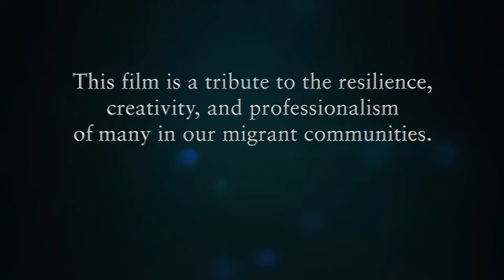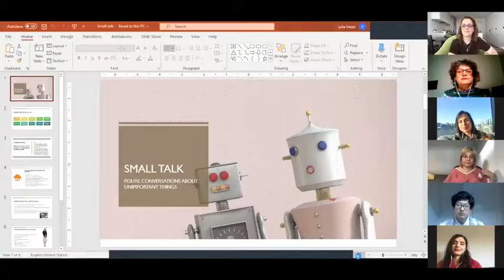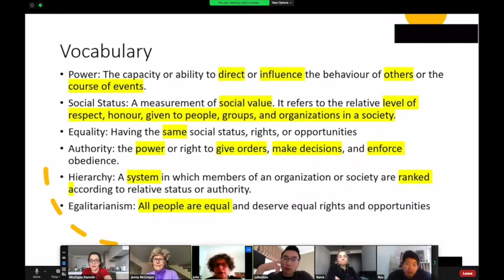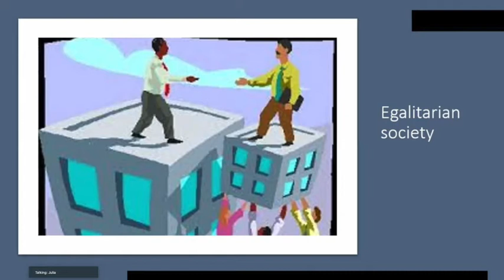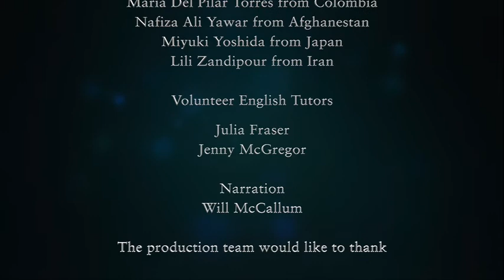Online English class in Melbourne quarantine.2020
In 2020, I crafted the "Connecting Conversations Documentary" for AMES Melbourne Australia, a concise yet impactful production filmed during the Melbourne quarantine. Delve into this documentary to witness the profound effects of online English classes on Melbourne. It's a remote tribute to the resilience, ingenuity, and professionalism of new immigrants within the Melbourne community amid the pandemic.